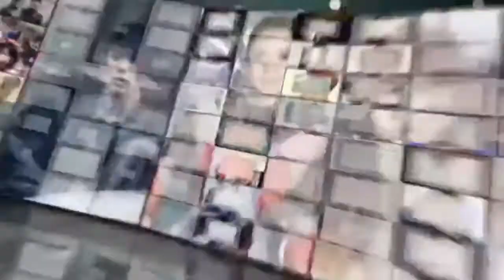孙红雷妻子肚大如箩 爬四层楼梯吃麻辣烫